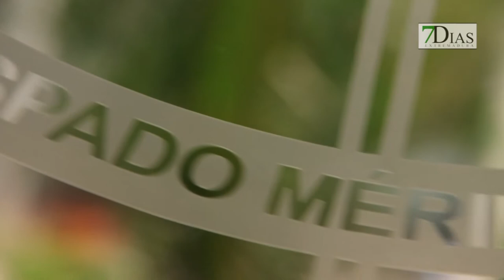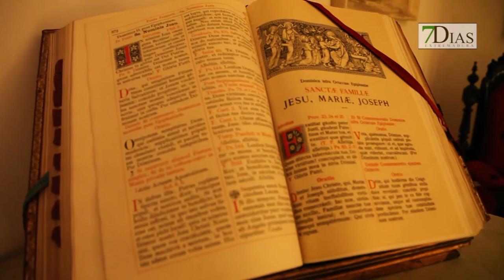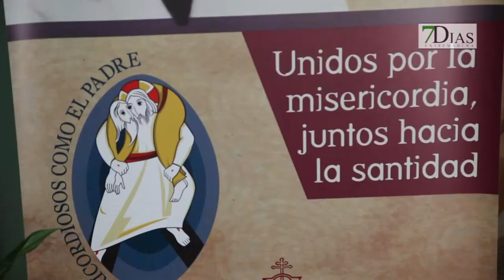ENTREVISTA AL ARZOBISPO DE MÉRIDA-BADAJOZ